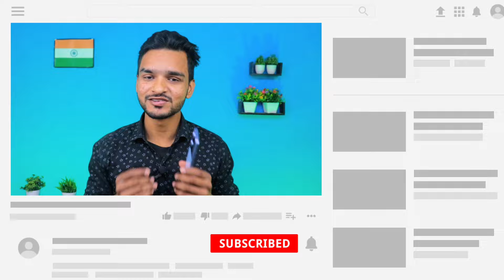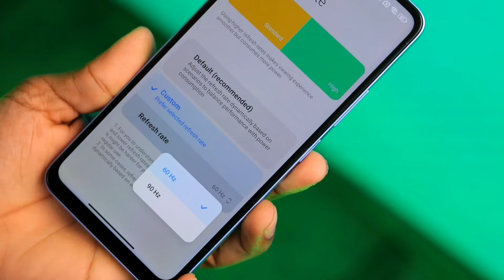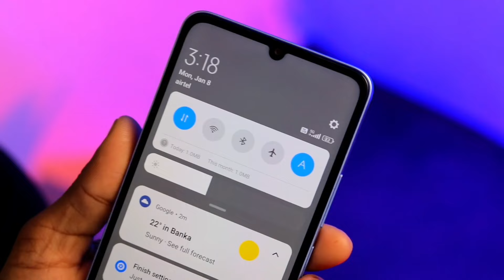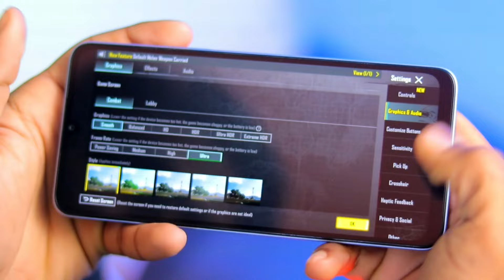POCO M6 5G After 125 Days :- Worth To Buy || Experience | poco m6 5g review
Back Case Buy

Tempered Glass Buy

Topic Cover )

poco m6 5g review telugu
poco m6 5g review in hindi
poco m6 5g review
poco m6 5g unboxing tamil
poco m6 5g unboxing telugu
poco m6 5g unboxing malayalam
poco m6 5g camera quality
poco m6 5g camera review
poco m6 5g camera settings
poco m6 5g camera
poco m6 5g bgmi
poco m6 5g bgmi test gyroscope
poco m6 5g pubg test
poco m6 5g pubg test gyroscope
poco m6 5g pubg gyro test
poco m6 pro 5g tamil